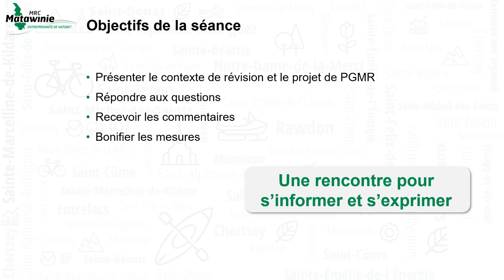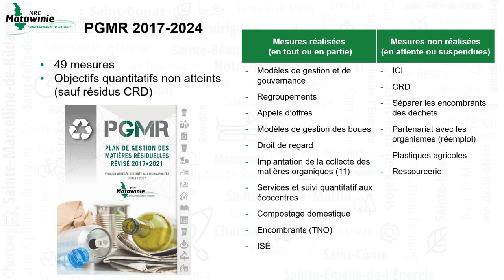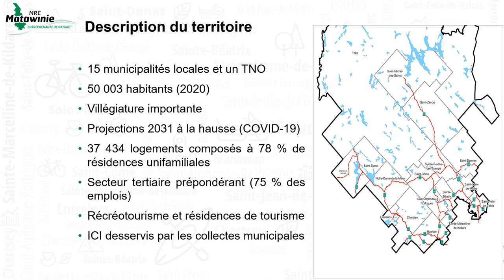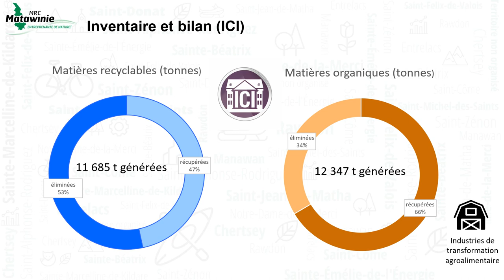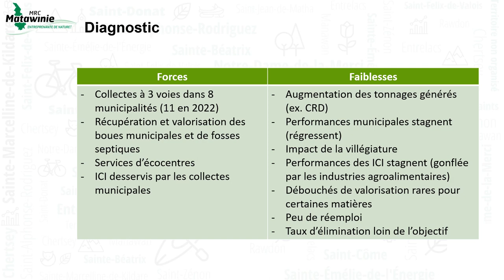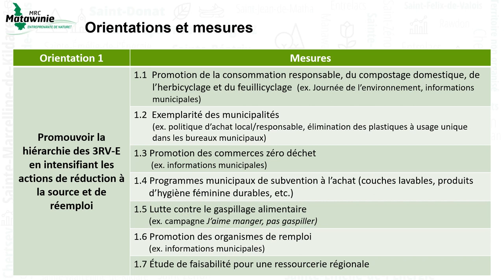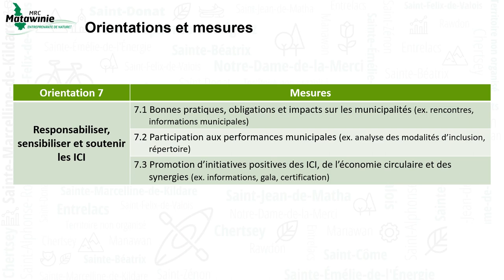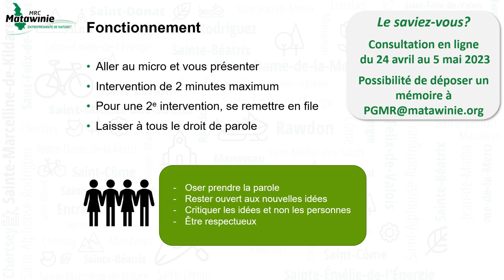Projet de PGMR 2024-2030 | MRC de Matawinie | Consultation publique du 1er mai 2023